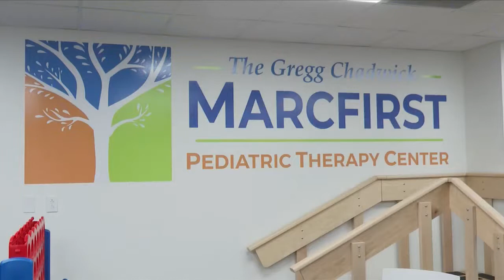Marcfirst expanding its Pediatric Therapy Center at Carle